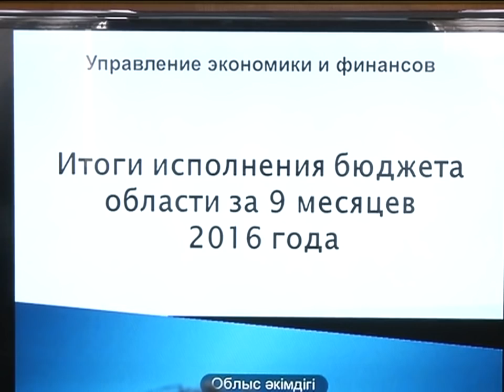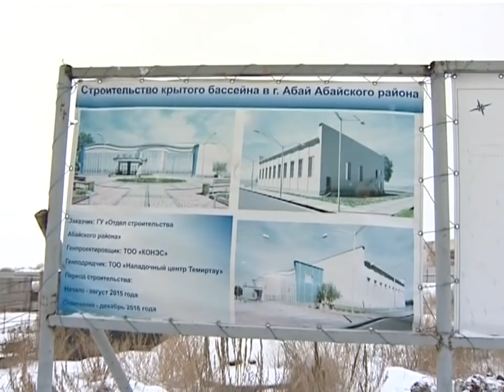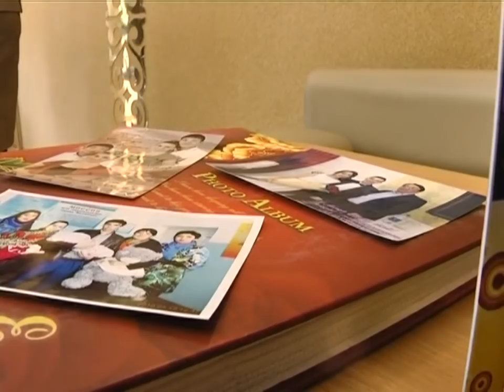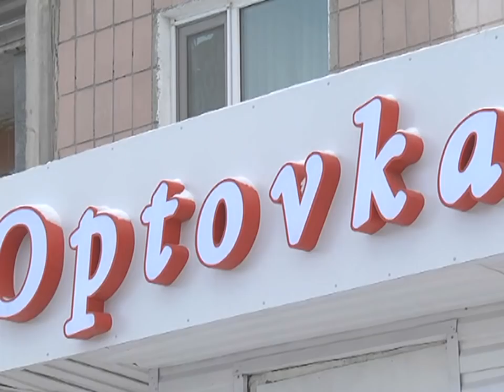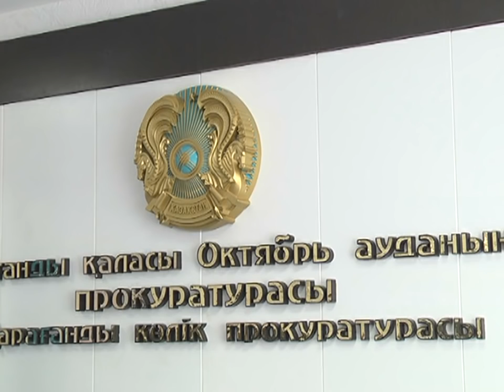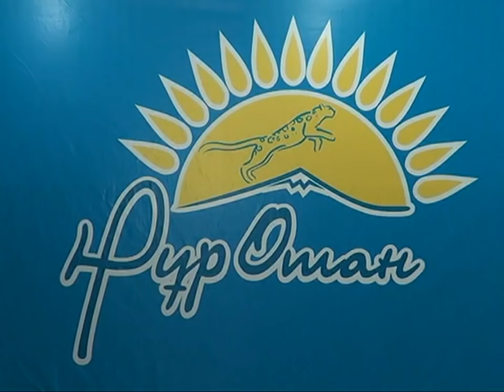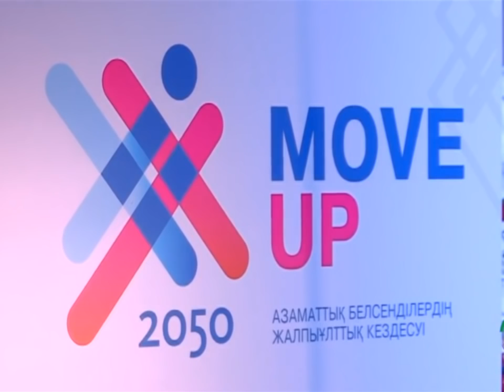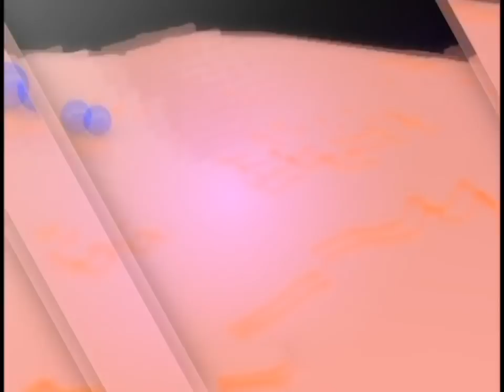26/10/2016 - Новости канала Первый Карагандинский